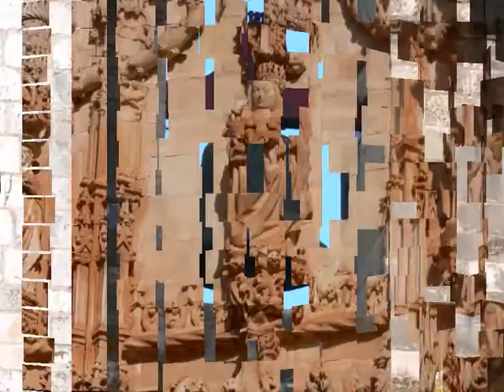convento de cristo(Convent Of Christ)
Convent of Christ, Tomar.
Beautiful castle in Tomar, hope you enjoy a short visit of it.
musics:
Play&Win- only (give me the sunrise)
Michael Mind Project- How does it feel